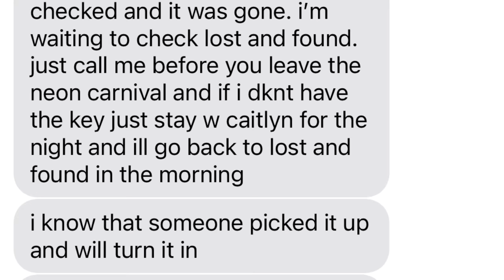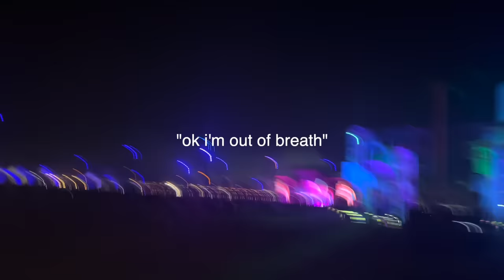I RAN INTO MY EX AT COACHELLA & LOST MY VAN KEY (part 2)